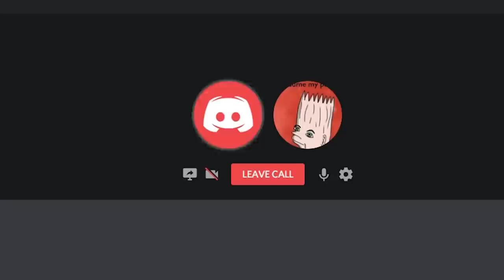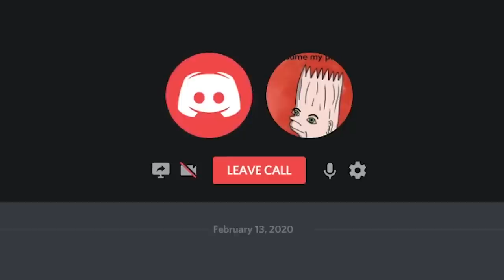Minecraft but there's only 1 INVENTORY SLOT...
The worst version of minecraft coming straight to you by the power of the interwebs...

--- Equipment ---